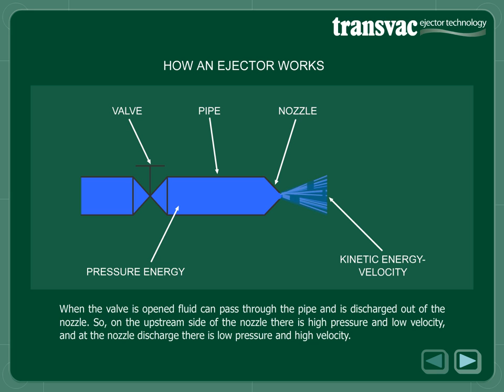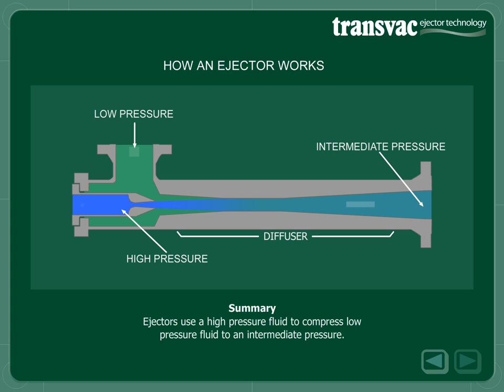Transvac - How an Ejector Works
Discover the basic principles behind Ejector technology.  A Transvac Ejector (venturi, eductor, jet pump) operation is based upon Bernoulli’s Principle which states:
‘When the speed of a fluid increases its pressure decreases and vice versa’.